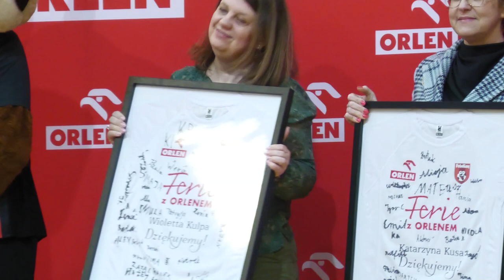Ferie sportowe z ORLEN-em 2023